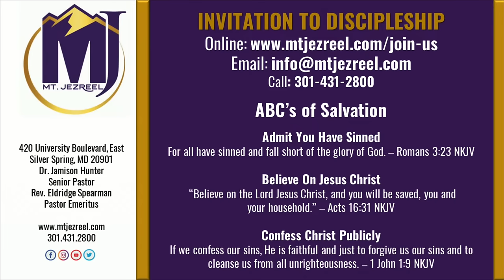Seven Last Sayings - 2023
-3pm April 7, 2023
​Seven Last Sayings

Dr. Jamison Hunter, Senior Pastor

Thank You, Dr. Howard John Wesley
“Father, forgive them, for they know not what they do.” — Luke 23:34

Thank You, Dr. Lisa Weah
“Today shalt thou be with Me in paradise.” — Luke 23:43
Seizing the Moment

Thank You, Rev. Matthew Watley
“Woman, behold thy Son.” — John 19:26

Thank You, Dr. Dente Hickman
“My God, my God, why hast Thou forsaken Me?” — Mark 15:34

Thank You, Rev. Justin Rhodes
“I thirst.” — John 19:28

Thank You, Dr. Marcus Jerkins
“It is finished.” — John 19:30

Do you want to receive the gift of salvation?
Rededicate your life to Christ?

Thank you for your continued financial support, your giving makes missions possible.

Licenses
11632284
CSPL181296